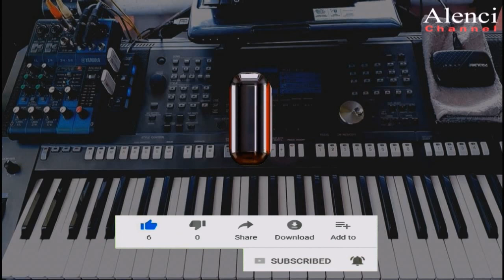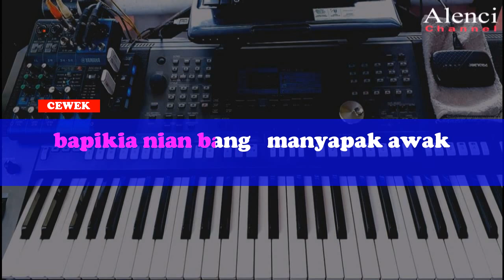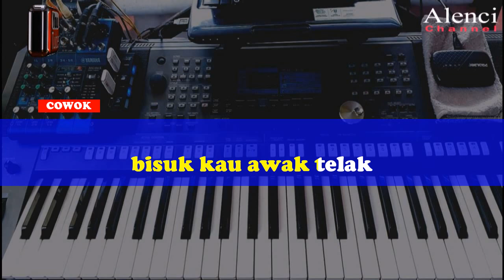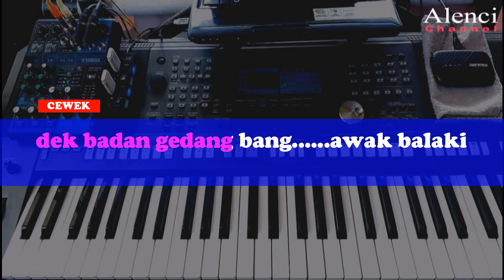Lagu Daerah Jambi - ASAL BALAKI - KARAOKE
Terima Kasih Telah Berkunjung Di ALENCI CHANNEL Terima KAsih Atas Request Lagunya, Mhn maaf atas keterlambatan
Harap Untuk Tidak Meng COVER dengan Memakai Audio Ini Tanpa IZIN dari
ANIMA PRODUCTION HOUSE ( APH )

Terima Kasih